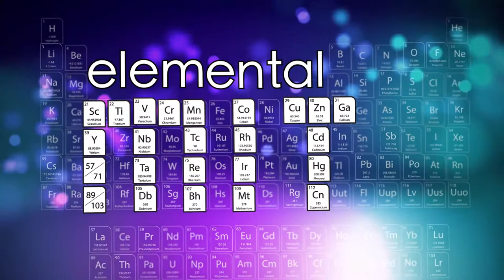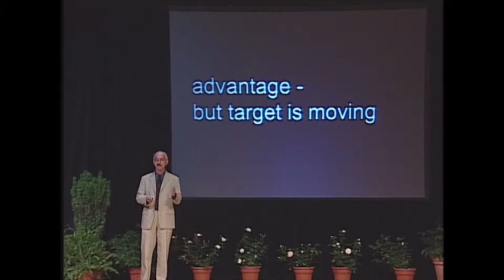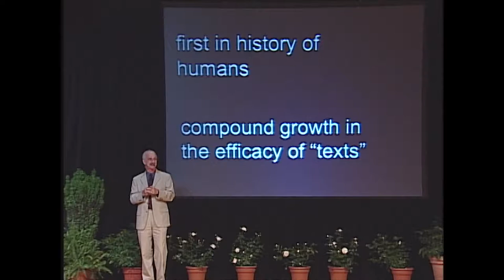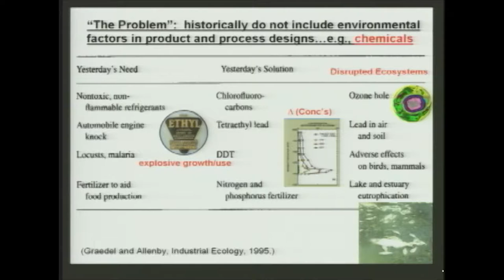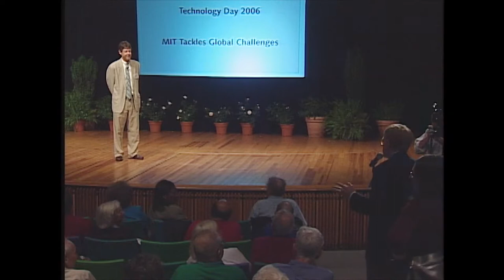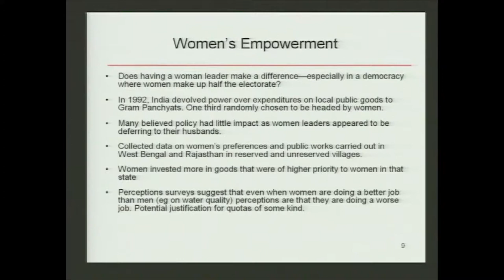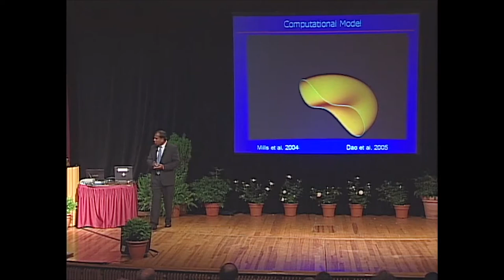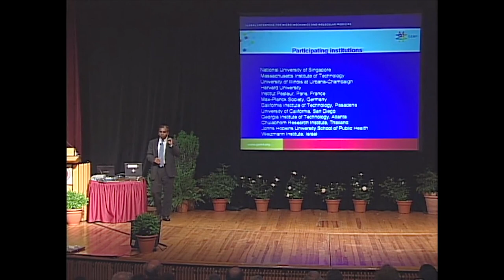MIT Technology Day 2006: "MIT Tackles Global Challenges"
MIT alumni enjoy a day of talks by fellow MIT grads and faculty members at MIT Technology Day 2006, held on June 10th. The theme is “MIT Tackles Global Challenges.”

MIT President Susan Hockfield offers the opening remarks.

Faculty speakers include:
• Woodie C. Flowers SM '68, ME '71, PhD '73 (Professor of Mechanical Engineering), “On a Liberal Education for the 21st Century”
• Philip M. Gschwend (Professor of Civil and Environmental Engineering), “Engineering and Earth Systems: Can We Educate a New Breed of Engineers?”
• Esther Duflo PhD ‘99 (Professor of Poverty Alleviation and Development Economics), “Fighting Poverty: What Works?”
• Subra Suresh ScD ‘81 (Dean of Engineering), “Nanotechnology and the Study of Human Diseases”